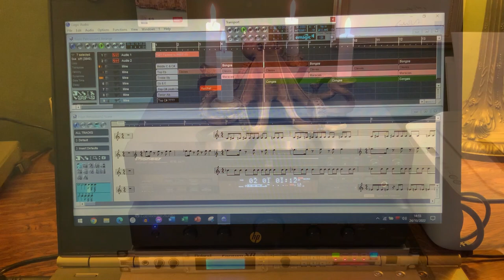"Rumba" by George Baker | Organ, Percussion, Dancers - ft. Maurice Coates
Written in 2015, George Baker presents this joyful work intended for organ, four percussionists and two cuban dancers! There are a couple of wonderful musical easter eggs here too. I am incredibly indebted to Maurice Coates, who prepared a digital accompaniment track to help me practice - as it happened, I ended up needing this for my live performance. I asked if he would be willing to provide some shots to help create this home recording and he absolutely rose to the occasion - thank you Maurice!!

Technical details:
 - Organ - Hauptwerk VII with Salisbury
 - Percussion - sequenced in Logic, rendered using a Roland Fantom sound module

Here are some other recordings of this very fun work!

Hear the premiere recording from the AGO National Convention in Summer 2016, played by the @darobinson84 who commissioned the work

(note, if this video is out of sync, chose one of the lower quality settings for playback)

Be sure to also check out George Baker's youtube channel and his new book on improvisation!